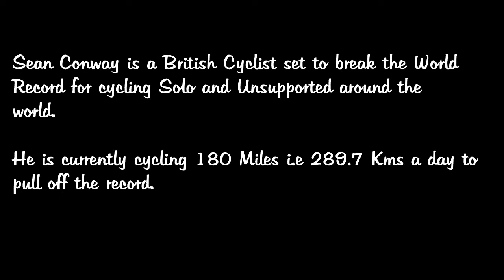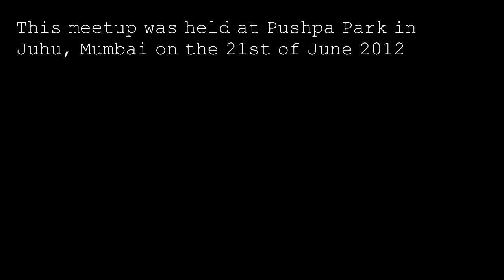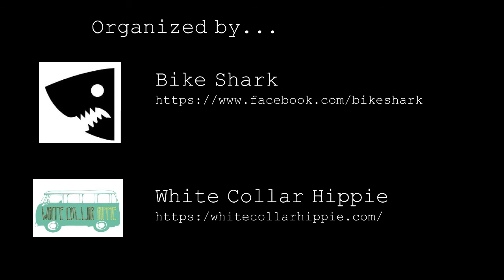Sean Conway Meetup at Juhu, Mumbai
On 18th February 2012, Sean attempted to break the world record for cycling solo and unsupported around the world.

He chose this challenge, partly as it will most definitely be the most physically and mentally demanding experience he has ever had, and partly as he wanted to do something that would allow him to raise as much money for charity as possible.

This meetup was held at Pushpa Park Juhu in Mumbai due to the efforts of :
White Collar Hippie - Dreamers. Explorers. Seekers